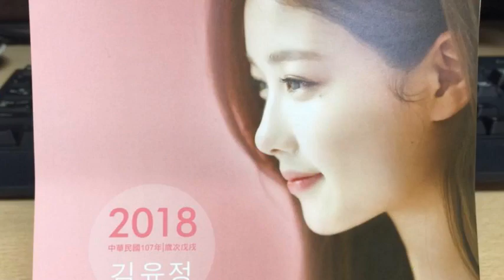D-21: Yoo Jungie's 20th Birthday Countdown!🎊🎉🎈kimyoojung #0922